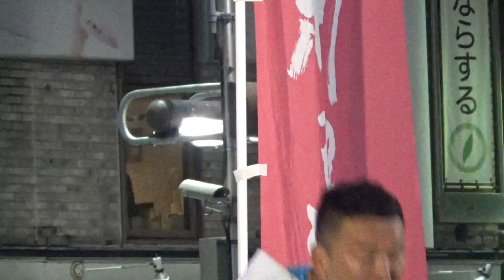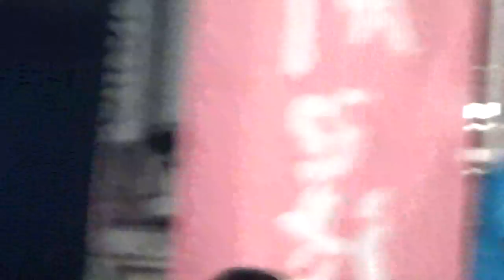魂の演説！れいわ新選組フィーバーー山本太郎「れいわ新選組」代表@新橋SL広場 2019 07 19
山本太郎さん、参院選最後の渾身の叫び